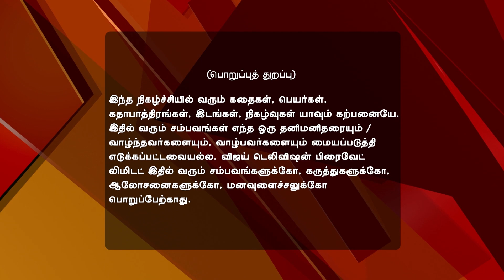Saravanan Meenatchi 11/09/16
Saravanan Meenatchi!
Sathya Bids A Tearful Adieu
Sathya discloses her grief over Sakthivel avoiding her on their first night together. Saravanan feels guilty on overhearing Sathya. Later, Saravanan's words leave Sakthivel happy. Sathya bids a tearful adieu to her family.